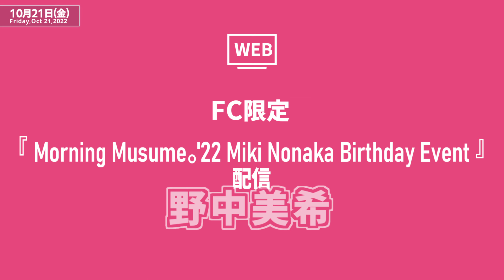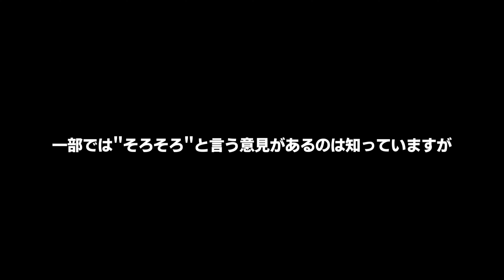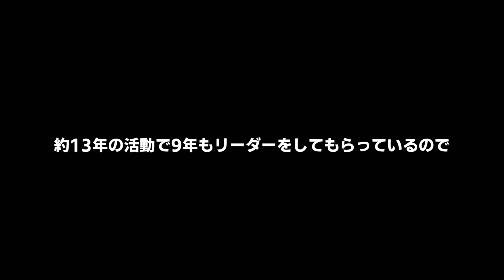【2022年10月後半】モーニング娘。'22 コンサート＆イベント他主な予定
※間違いがあり修正して再投稿しました。ご指摘いただきありがとうございました。

モーニング娘。'22情報
櫻井梨央（さくらいりお）

▼トピック ▼
2022年6月8日発売
モーニング娘。’22 71thシングル
『Chu Chu Chu 僕らの未来/大・人生 Never Been Better!』